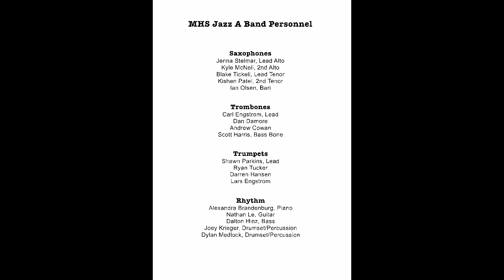Moorpark High School Jazz A 2014 - Groove Merchant - Moorpark's High Street Theater 5/21/14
Moorpark High School Jazz A Band performing "Groove Merchant" by Thad Jones at the historic High Street Theater in Moorpark, CA. Wednesday, May 21, 2014.